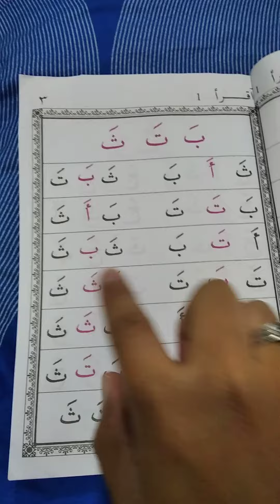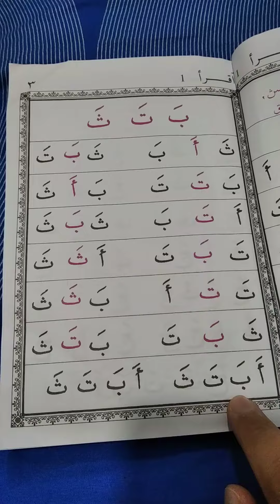iqra' 1 ms 3